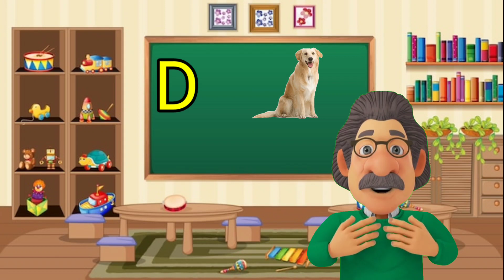a for Apple,a for Apple b for ball,abcd songs, alphabet,a se anar,k se kabutar, अ से अनार, अ से ज्ञ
abcd rhymes
Hindi Varnmala
Nursery rhymes
हिंदी वर्णमालागीत
हिंदी स्वरब्यंजन
हिंदी बालगीत
बालगीत
ChunChun TV
hindi varnmala geet
hindi varnmala
हिंदी वर्णमाला
Hello Friends,
@ChuChu TV Nursery Rhymes & Kids Songs
@Naima study
@ChuChuTV Hindi

@Infobells - Hindi
@Chhotu TV

हिंदी वर्णमाला
hindi varnmala
alphabet song
alphabet rhymes
ABCD rhymes
A For Apple
ABCD

abcd rhymes
abcd song
abcd nursery rhymes
abcd alphabet
phonics songs
hindi rhymes
hindi varnmala
a.for.apple
a for apple apple
for apple